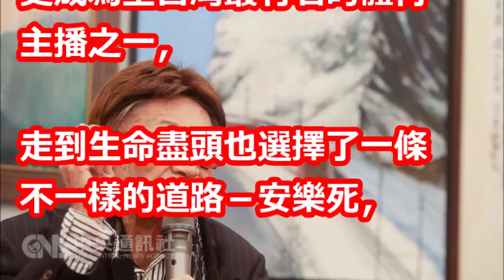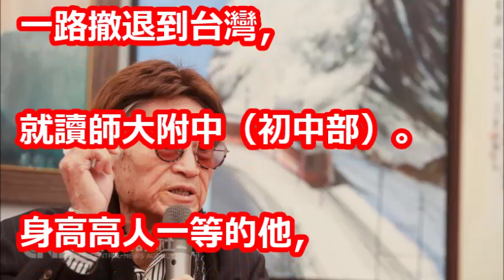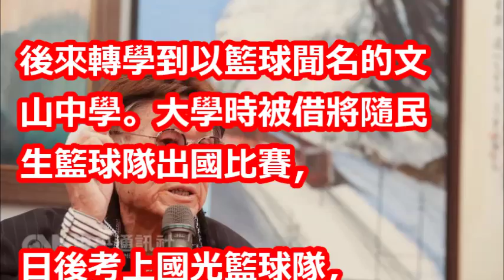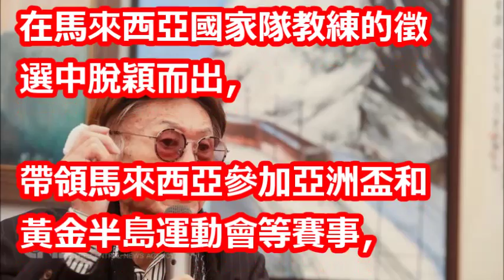傅達仁見證台灣電視史 身後留下轉播經典語錄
【相關視頻】